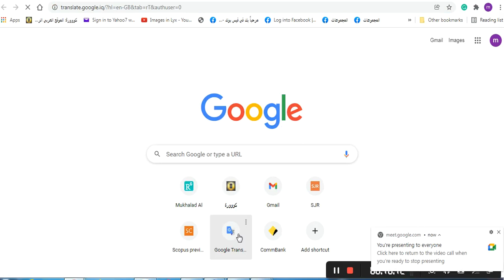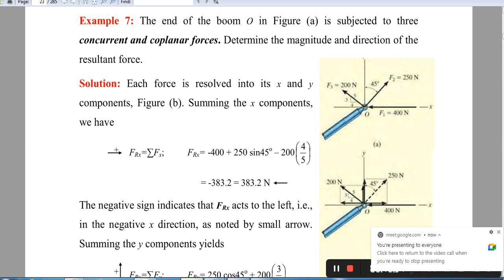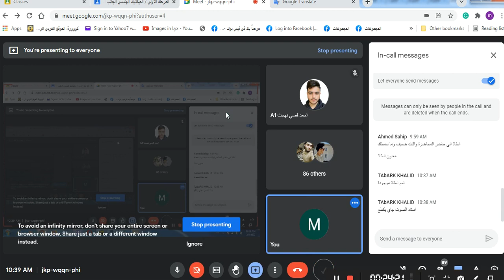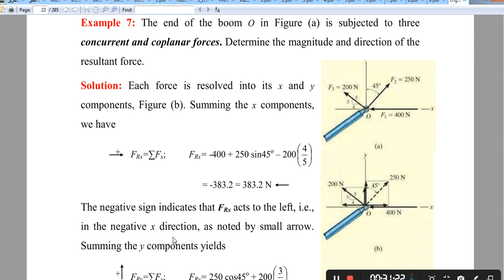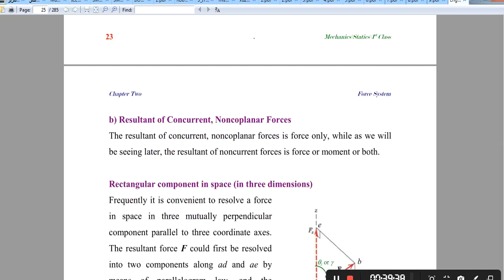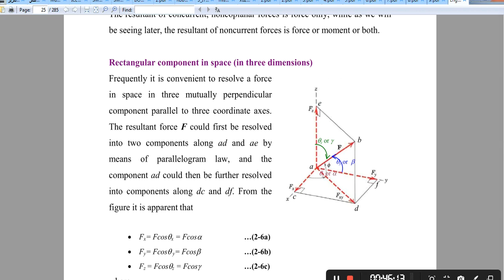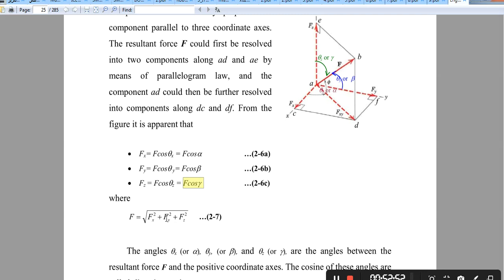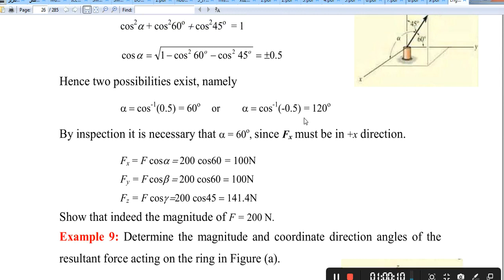الميكانيك الهندسي المحاضرة الخامسة الجزء الثاني